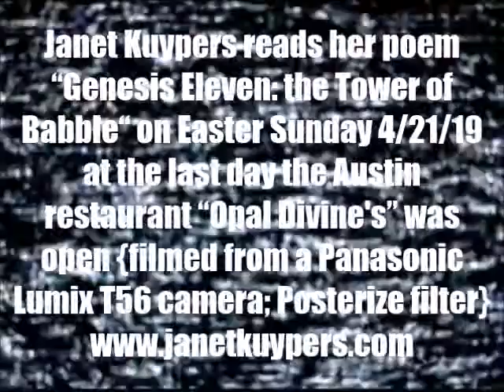Janet Kuypers reads her poem " Genesis Eleven" @ "Opal Divine's" on Easter, 4/21/19 (L T56Po).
Janet Kuypers went to "Opal Divine's Marina" on Easter Sunday, April 21st, 2019 (or 4/21/19, or 20190421) because the restaurant was closing and this was the last day it was open. While there, Janet Kuypers read her poem " Genesis Eleven: the Tower of Babble".

This was filmed with a Panasonic Lumix T56 camera, and that video was also released with a Posterize filter, a Hue Cycling filter, and a Threshold filter.